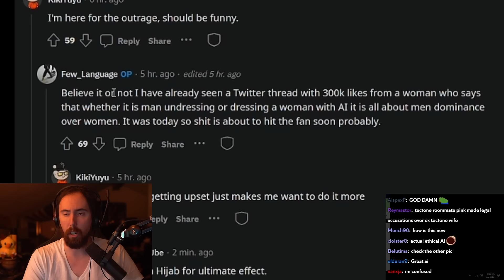Best Use of AI Yet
Asmongold Clips / Asmongold Reacts To: DignifAI